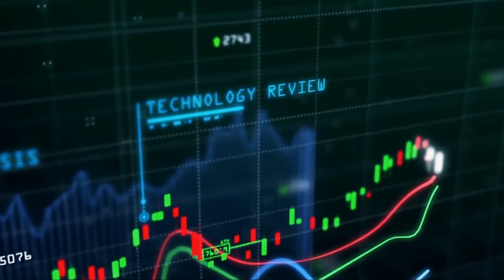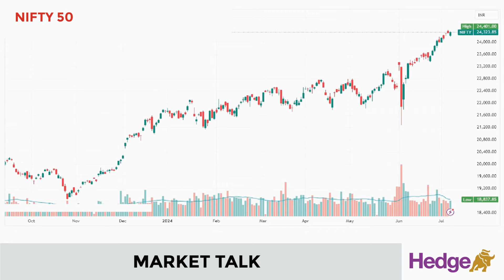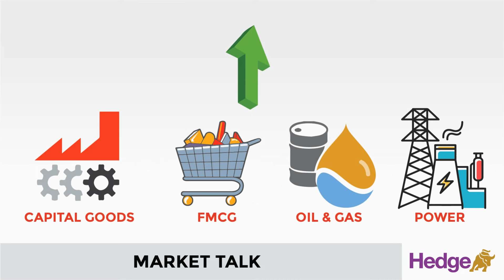എച്ച്‌ഡിഎഫ്‌സി ബാങ്ക്‌ ഇടിഞ്ഞു | Hedge Market Talk 05 July 2024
എം എസ്‌ സി ഐ സൂചികയിലെ വെയിറ്റേജ്‌ ഉയരുമെന്ന പ്രതീക്ഷയില്‍ കഴിഞ്ഞ ദിവസങ്ങളില്‍ മുന്നേറിയ എച്ച്‌ഡിഎഫ്‌സി ബാങ്കിന്റെ ഓഹരിക്ക്‌ ഏപ്രില്‍-ജൂണ്‍ ത്രൈമാസത്തില്‍ കാസ അനുപാതം കുറഞ്ഞത്‌ തിരിച്ചടിയായി. ഇന്ന്‌ ഈ ഓഹരി നാലര ശതമാനം ഇടിവ്‌ നേരിട്ടു.